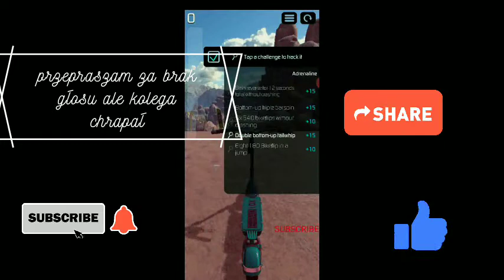touch grind BMX 2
przepraszam was za tak sporom przerwę 😁😅 jeśli podobał ci się materiał to zostaw subka z dzwoneczkiem